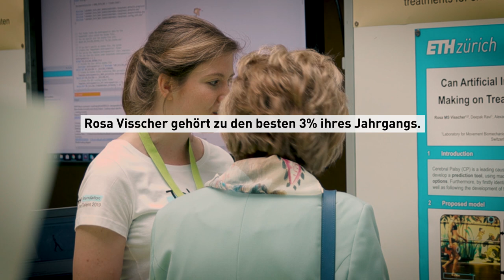Exzellenz-Stipendiatin im Porträt: Rosa Visscher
Exzellenz-Stipendiatin Rosa Visscher promoviert am Institut für Biomechanik der ETH Zürich, wo sie an einer besseren Behandlung für junge Patienten mit cerebralen Bewegungsbehinderungen forscht. Sie erzählt von ihren Highlights als Forscherin und was ihr das «Excellence Scholarship & Opportunity Programme» (ESOP) gebracht hat.